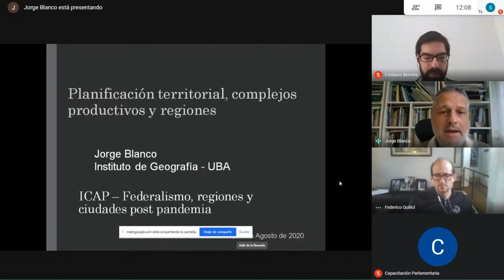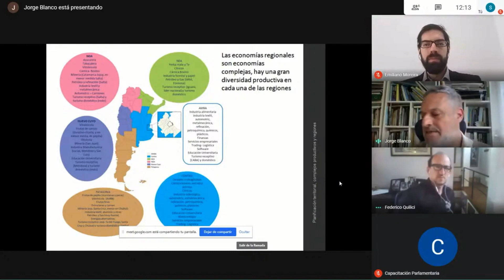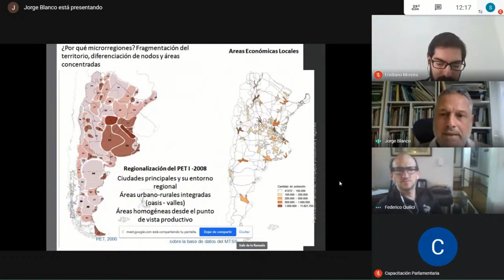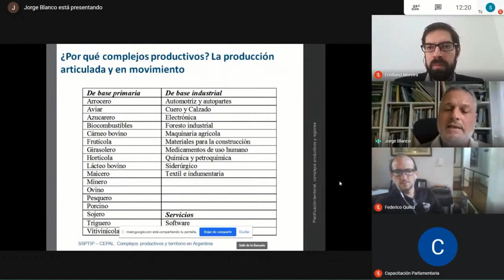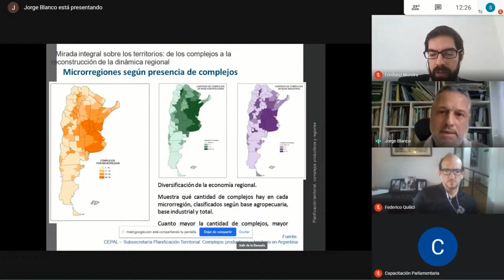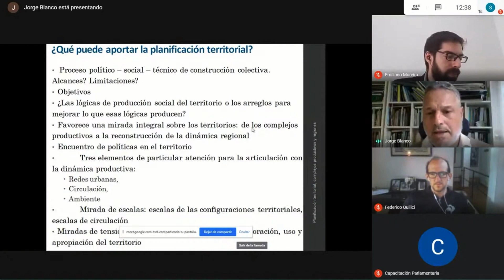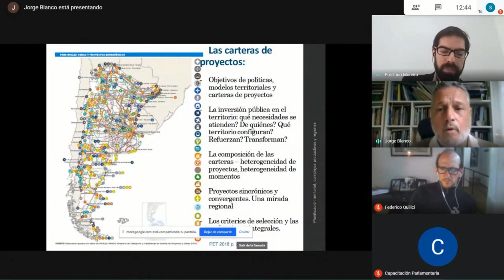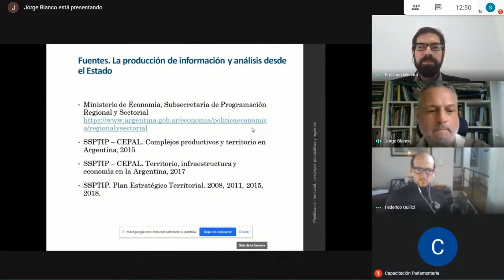Federalismo, regiones y ciudades post Pandemia Sexta conferencia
Planificación Territorial, Complejos Productivos y Regiones
Disertante: Jorge Blanco